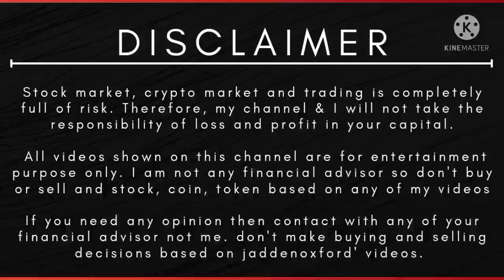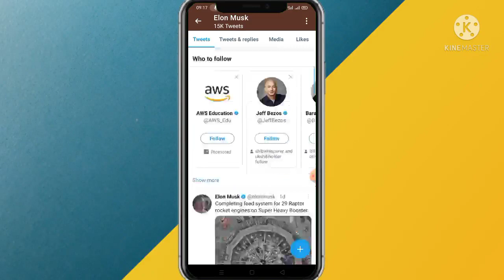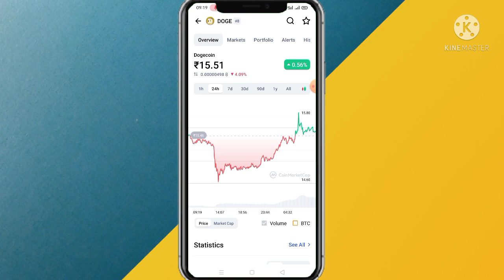Dogecoin Update 😍 Dogecoin Pump News 🔥 Dogecoin News Hindi 🔥 Doge News Hindi 🔥 Dogecoin Hindi News 🔥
Daily Free Income With proof